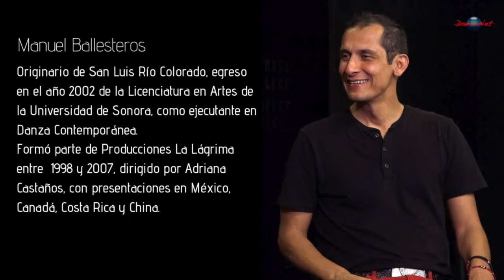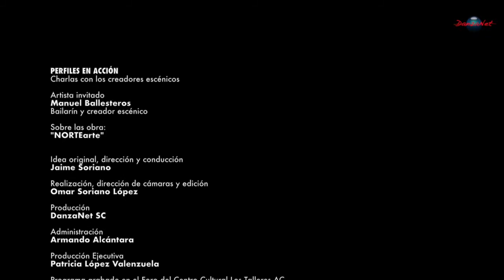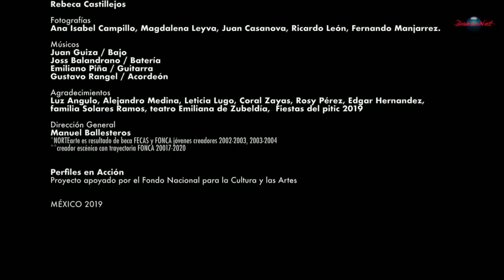Perfiles en Acción: charla con Manuel Ballesteros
NORTEarte cumplió quince años, y su creador el bailarín sonorense Manuel Ballesteros, celebró con una función especial  el sábado 27 de julio de 2019 en el Teatro de la Ciudad “Esperanza Iris.
DanzaNet TV estuvo presente en este evento para el programa Perfiles en Acción.

No te pierdas el lunes 16 de septiembre  las 21 horas por Danzanet.TV  esta  charla que Jaime Soriano sostuvo con el bailarín, actor y coreógrafo Manuel Ballesteros quien, en la obra NORTEarte, se convierte en "El Meño, un cantante grupero que hace vivir al público junto a él sus momentos dorados de fama, sus éxitos interpretados a toda voz, las alfombras rojas faranduleras, sesiones de fotos, entrevistas, el rodeo que es su hobbie preferido, el glamur y la soledad de la fama... en NORTEarte, las canciones se cantan con el cuerpo.

Perfiles en Acción: charla con los creadores escénicos
Programa a cargo de Jaime Soriano
Producción: DanzaNet SC
Realización: Omar Soriano López